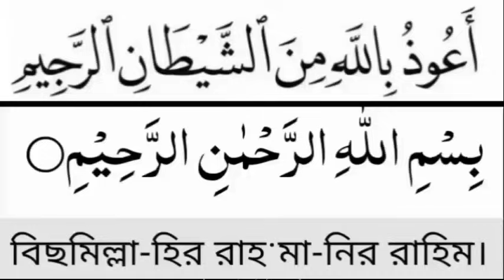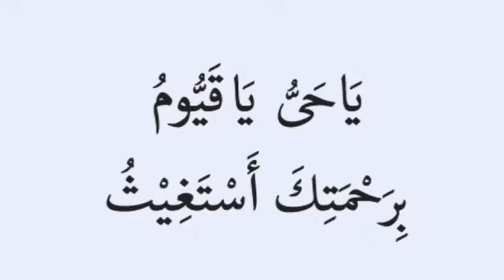আল্লাহর কালামের শক্তি দেখুন, যে কোন নিয়তে এই ইসমে আজম টি ৪০০ বার,শুধু মনোযোগ দিয়ে শুনুন